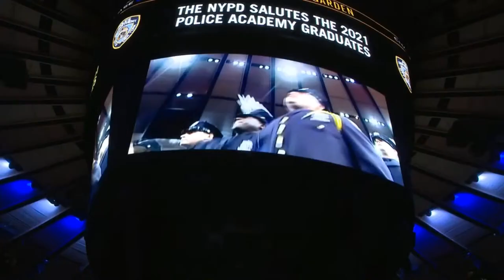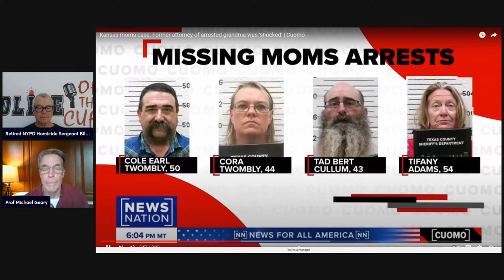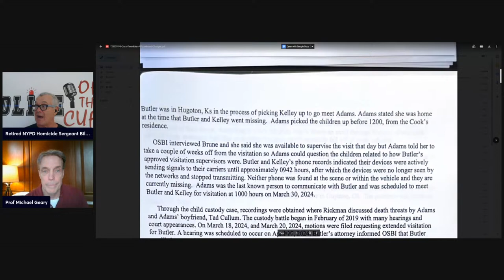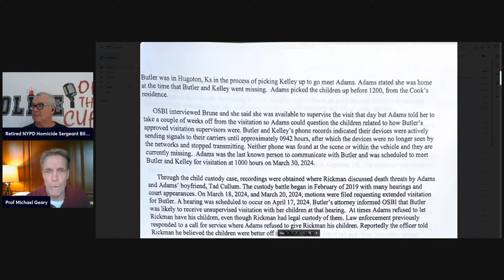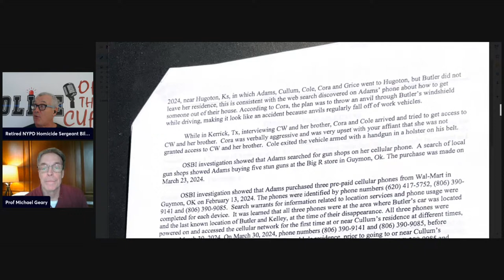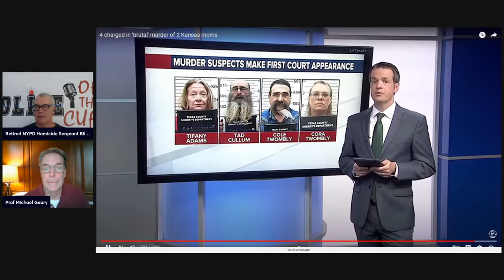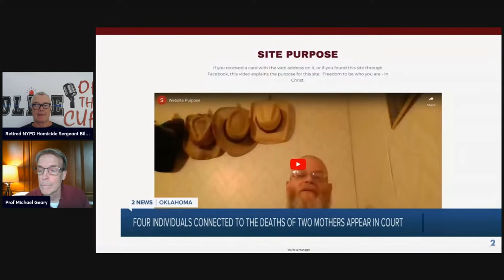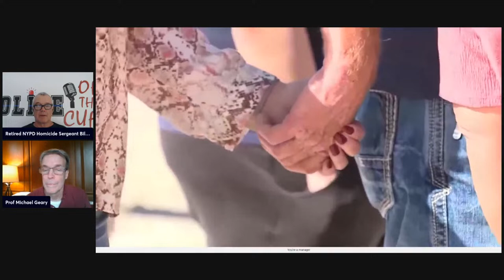Court document reveal Tifany Adams confessed to murders.